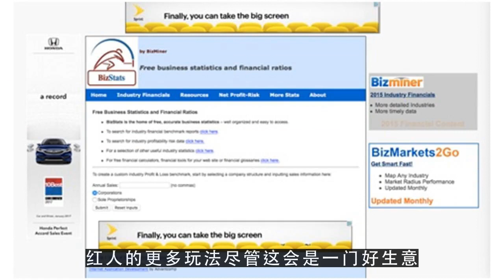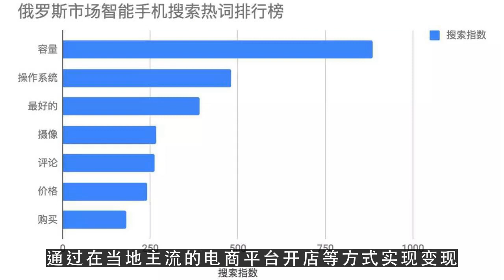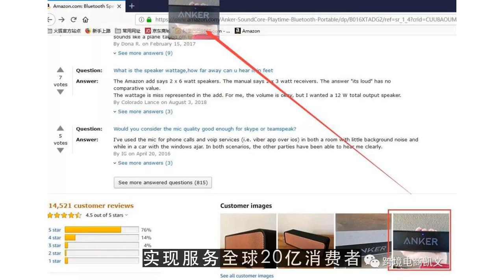YouTube运营教程之年销几亿算什么，中国网红组团去薅歪果仁羊毛了2